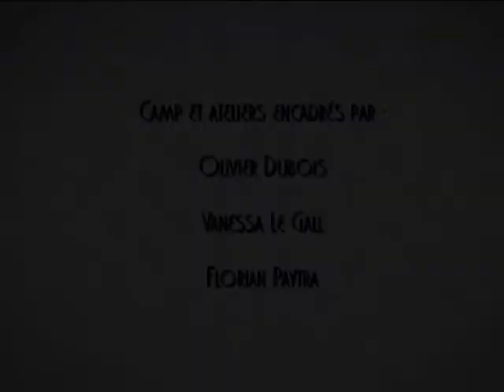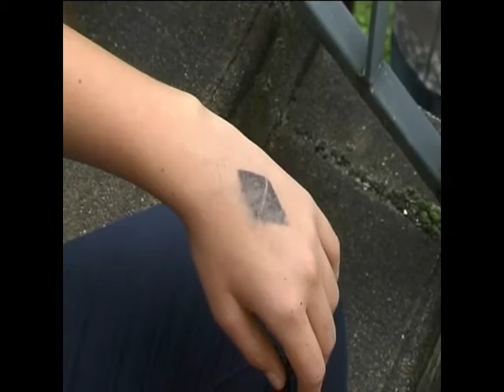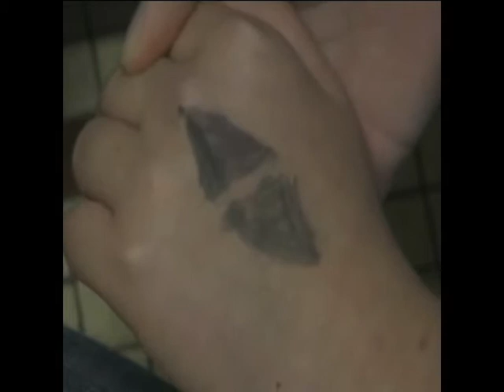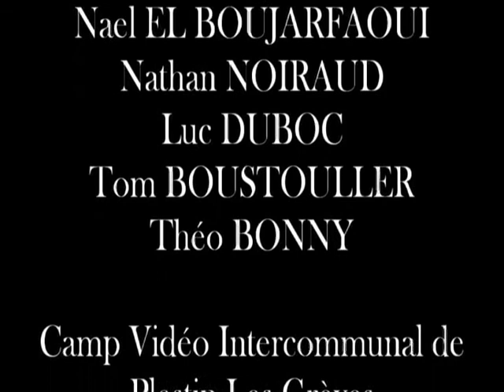Cauchemars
"Quel rêve étrange", "The marked"et "Terreur noire".3 courts-métrages réalisés lors du mini-camp vidéo du 23 au 25 octobre 2013, organisé par le Sivu Enfance Jeunesse de Pleumeur-Bodou Trégastel, la Maison des Jeunes de Lannion et le Service Enfance Jeunesse de Plestin-les-Grèves. 14 jeunes de 11 à 15 ans ont écrit, réalisé, et interprêté ces 3 films sur le thème "cauchemar".